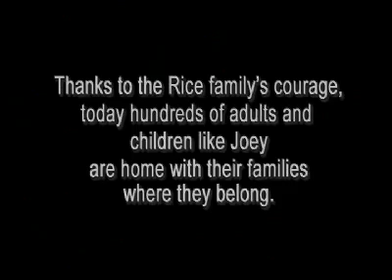Joey Rice: Profiles in Children's Courage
This short "Profile in Children's Courage" Was Produced by E. Bruce Berman, Jr. of Catalyst New Media to Honor Joey Rice at Franciscan Hospital For Children's Community Leadership Award Dinner at the InterContinental Hotel in Boston